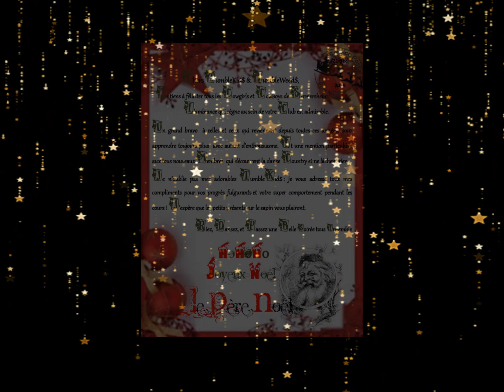The Tumbleweed$ - Album Photos